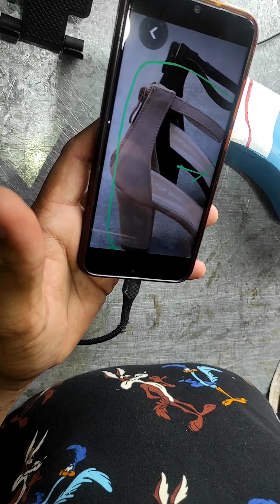como hacer un talón con cierre- aparado y guarneciendo